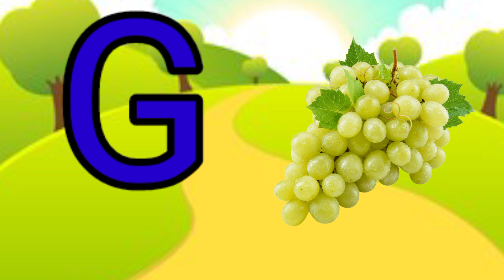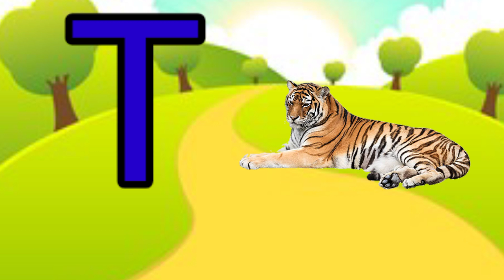a for apple b for ball, abcd, alphabets, phonics song, अ से अनार, English varnmala, abcd rhymes, 123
Description

 Your query 👇
1. abc
2. abcd
3. abcde
4. a for apple
5. a for apple b for ball
6. a for apple b for ball c for cat
7. a for apple b for ball c for cat d for dog 8. a for aroplane
9. a for aroplane b for banana
10. a for aroplane b for banana c for car 11. a for apple
12. abcdefg
13. English alphabet
14. abcd cartoon
15. a for apple bi for boy
16. alphabet songs
17. a for apple a for ant
18. nursery rhymes
19. a for apple song
20. abc songs for children
21. abcd rhymes
22. a for apple b for ball c for cat d for dog
23. abcd alphabet
24. k se kabutar kha se khargosh
25. a for apple b for badka apple
26. a se anar aa se aam
27. a for apple b for ball
28. abcd
29. a for apple wala
30. a b c d e f g
31. abcd varnamala
32. a se anar in hindi
33. k se kabutar
34. Alphabet songs for children
35. abc alphabet songs
36. abcd varnamala
37. english varnamala
38. english alphabet
39. A for apple
40. kids alphabet
41. alphabet for kids
42. abc song
43. a for apple b for ball c for
44. alphabet song
45. apple apple
46. abcd abcd
47. ए फाॅर एप्पल
48. ए फाॅर एप्पल की स्पेलिंग
49. ए फाॅर एप्पल बी फाॅर बाॅल सी फाॅर कैट डी फाॅर डाॅग
50. ए फार एपल
51. एबीसीडी
52. ए फाॅर एप्पल बी फाॅर बाॅल सी फाॅर कैट
53. अ से अनार आ से आम
54. क से कबूतर ख से खरगोश
55. ए फाॅर एप्पल बी फाॅर बाॅय
56. वर्णमाला
57. Mantu Study Class
58.
59.
60.
61.
62.
63.
64.
65.
66. a b c d
67. abcd song
68. abcd cartoon
69. cartoon
70. abc song
71. Apple
72. abcd wala cartoon
73. abcd abcd abcd abcd
74. b for ball
75. abcd video
76. alphabet
77. abcd a for apple
78. abc cartoon
79. a for apple wala
80. ice cream
81. a b c d song
82. bacchon ki abcd
83. abc abc
84. abcd ka videos
85. abcd ka new video
86. abcd today video
87. abcd 2022
88. a for Apple new video 2022
89. a for apple b for ball today video
90. Funwithkids
91.
92.
93. most popular video abcd
94. a for apple important video
95. today abcd
96. mantu study class ka video
97. abcd mantu study class
98. bacchon ka abcd video
99. a for aeroplane b for banana video
100. a for apple b for ball c for cat d for dog e for elephant